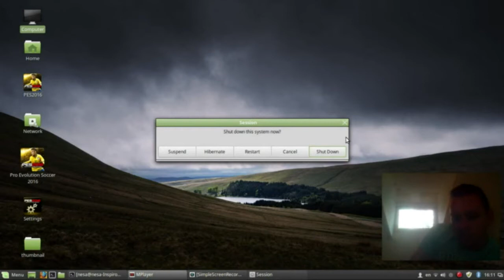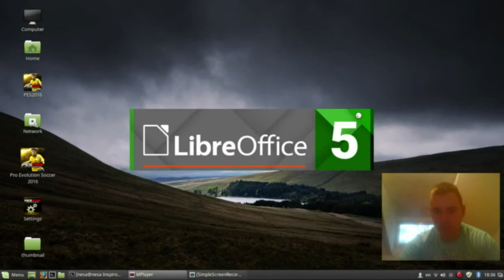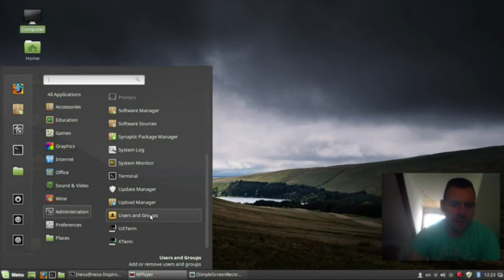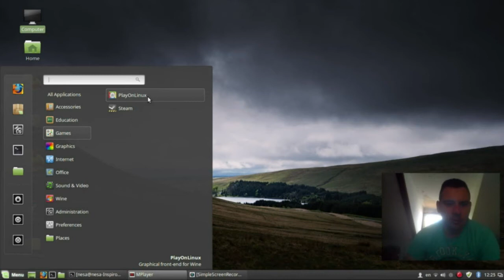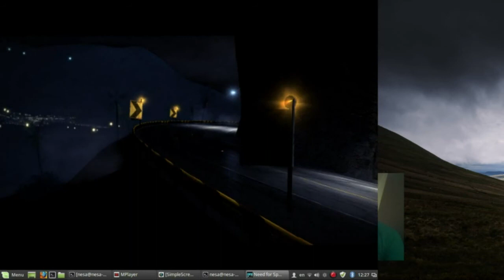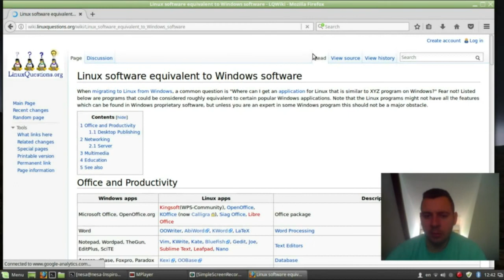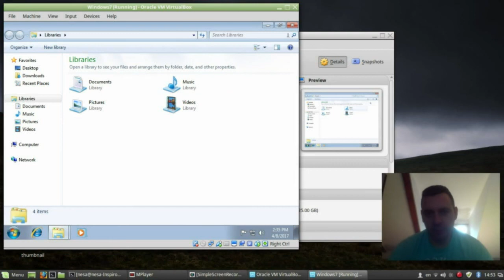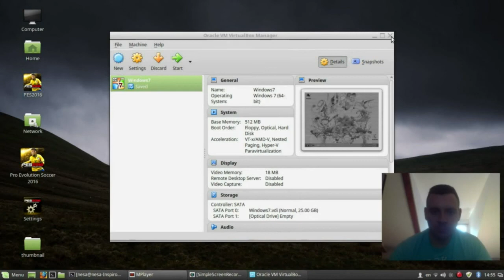Linux vs Windows 7. Poredjenje linuksa sa windowsom 7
MY ERROR!!!

LINUX MINT 18.1 CINEMANION   SYSTEM REQURIEMENTS :

 -   512MB RAM (1GB recommended for a comfortable usage).
   - 9GB of disk space (20GB recommended).
   - 1024×768 resolution (on lower resolutions, press ALT to drag windows with the mouse if they don’t fit in the screen).

WINDOWS 7  SYSTEM REGURIMENTS :

 1 gigahertz (GHz) or faster 32-bit (x86) or 64-bit (x64) processor
 1 gigabyte (GB) RAM (32-bit) or 2 GB RAM (64-bit)
16 GB available hard disk space (32-bit) or 20 GB (64-bit)
  DirectX 9 graphics device with WDDM 1.0 or higher driver